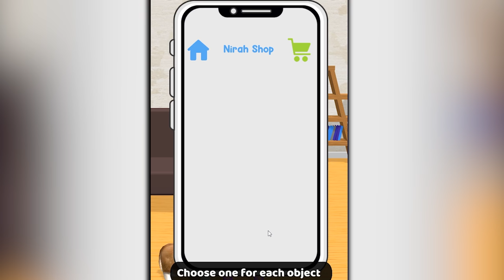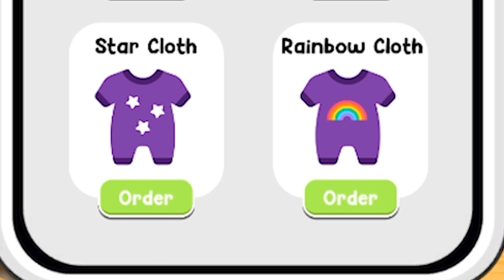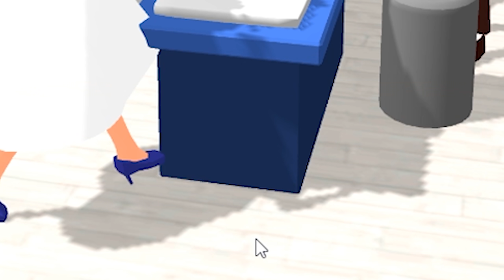I became the world's worst parent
ABOUT -  Baby Life 3D
Your choices determine what happens in this gripping story! Your baby is about to come!